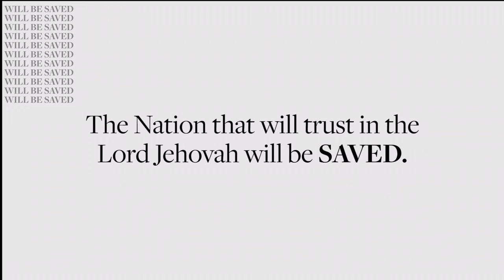They will be Saved. ( Lue & Zinty )